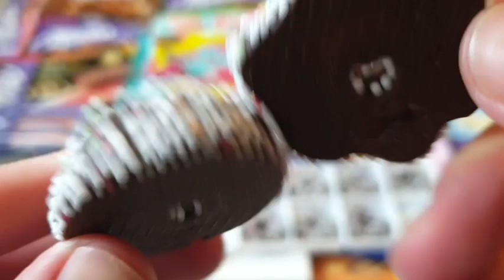Unwrapping Chocolate Fondat With Natural Aroma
Hello Friends.

Unwrapping Nutella B-Ready x 2